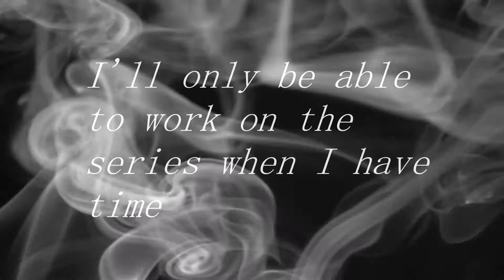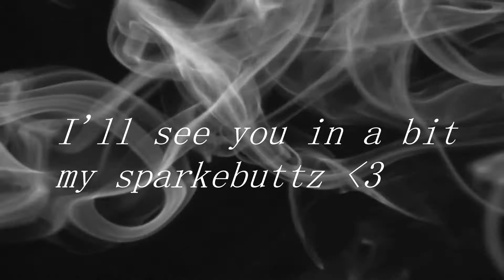Casting call 2 ep 1 RESULTS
Gosh I'm tired

Sorry guys for not uploading in awhile ahah... xD
Aloooot has been happening
SCHOOL STARTED EUGHEDGEHDGEHDG *incoherent screaming*

Anyways! The results are here YAAAAAAY

Congratz to Amateur WarriorsVA and FawletteVA
You guys were amazing!

Thank you to everyone who auditioned and thank to everyone who have grown interested in my series!

Updates on the series are at the end of the video after the results :3

Smoke background is not owned by me
Characters and designs belong to me
Voices do not belong to me haha xD

I wish that they did belong to me though just sayin'